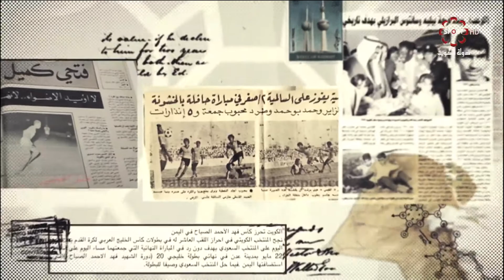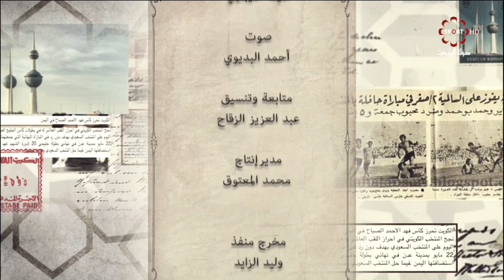حلقة برنامج CV - الاثنين ١٩/٦/٢٠١٧